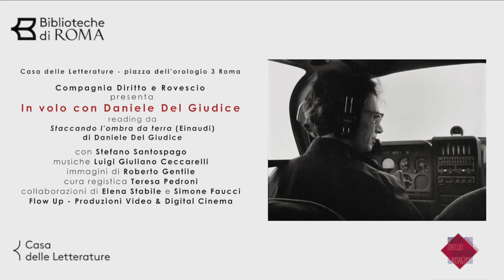IN VOLO CON DANIELE DEL GIUDICE (clip 2)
La Compagnia Diritto e Rovescio presenta:

IN VOLO CON DANIELE DEL GIUDICE
reading da Staccando l’ombra da terra di Daniele Del Giudice

letture Stefano Santospago
musiche di Luigi Giuliano Ceccarelli
immagini di Roberto Gentile
collaborazione di Elena Stabile, Simone Faucci
collegamenti a cura di Flow Up - Produzioni Video & Digital Cinema
cura registica di Teresa Pedroni

C’è una sola cosa al mondo con cui il volo è veramente connesso, ed è l’infanzia. I piloti non hanno ali piumate, non sono angeli e tanto meno eroi, sono bambini adulti, bambini nascosti, ben custoditi nella loro maturità, ben conservati dentro una delle impertubabili professionalità che la vita ha loro assegnato, ma legati all’infanzia con un elastico da fionda che gli sbuca dalla tasca.
Daniele Del Giudice

In occasione del terzo anno dalla scomparsa di Daniele Del Giudice la Compagnia Diritto e Rovescio, con la partecipazione in videoconferenza del professor Massimo Cacciari, rende omaggio all'autore con il reading In volo con Daniele Del Giudice attraverso le letture tratte dalla raccolta di racconti Staccando l’ombra da terra.

Il reading è una sorta di volo leggero, palpitante e a volte drammatico dove le parole diventano caldo e appassionato racconto.

Tra le sue opere abbiamo scelto di ricordarlo proprio con Staccando l’ombra da terra perchè ci è sembrato contenere il segreto della sua scrittura, leggerezza ed esattezza e il grande respiro di un anima illuminata. Le parole,
come il volo o la vita, racchiudono in sé un lato di non detto, un percorso ignoto a se stessi, dove ognuno calca le proprie orme come in un manuale dell’esistenza, seguendo una personale e segreta meteorologia, chi meglio dell’attore può cercare di decifrarne i significati nascosti tentandone un'interpretazione possibile? Dicono che per Del Giudice il Volare sia stato il suo grande gioco, la sua antica passione, luogo da dove la visione del mondo non è più orizzontale, ma neanche verticale...una visione obliqua... una visione inedita che apre ad altri spazi ...altri significati...nel suo caso all’accesso alla grande Letteratura.

Biblioteca Casa delle Letterature di Roma, 9 ottobre 2024